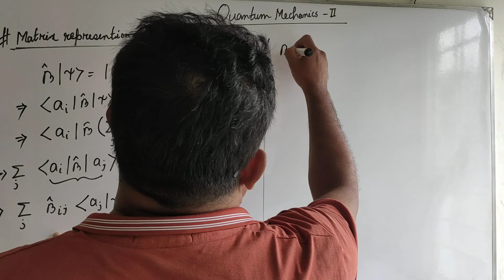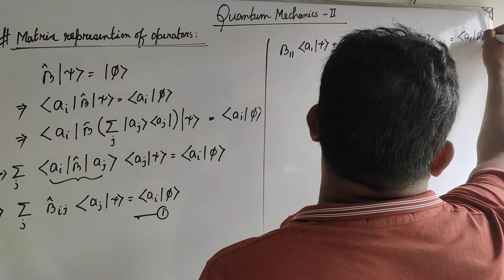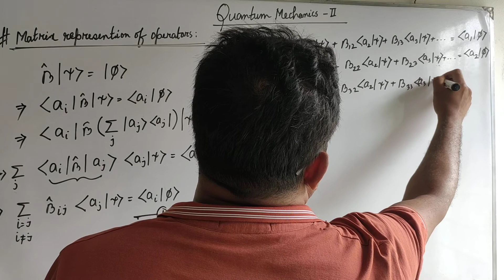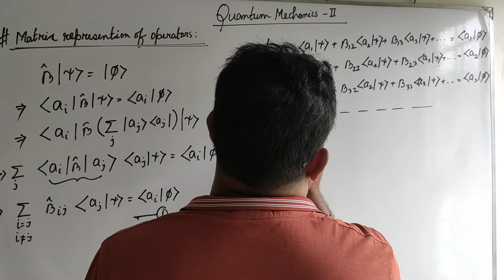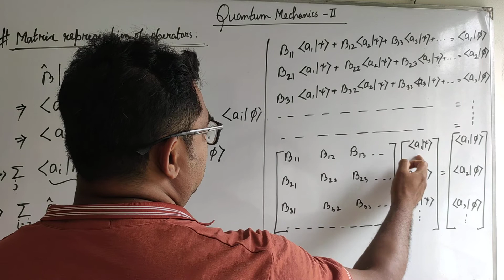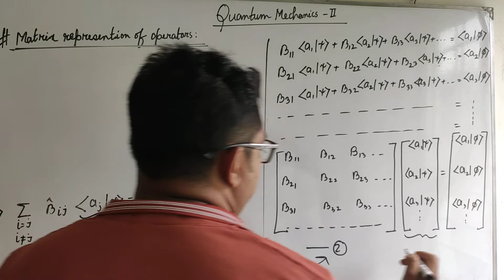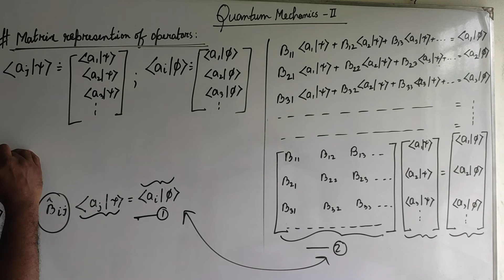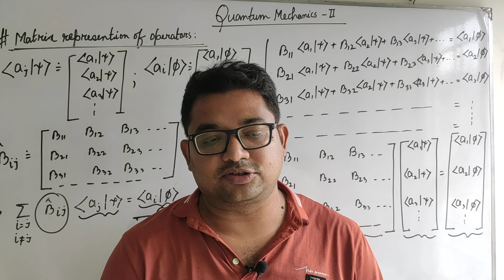Quantum mechanics-II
Matrix presentation of operators